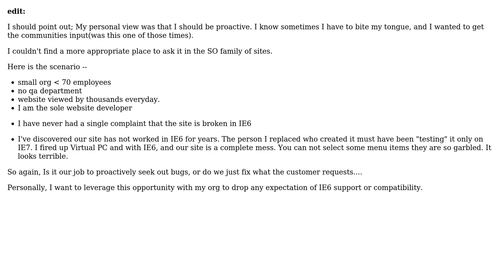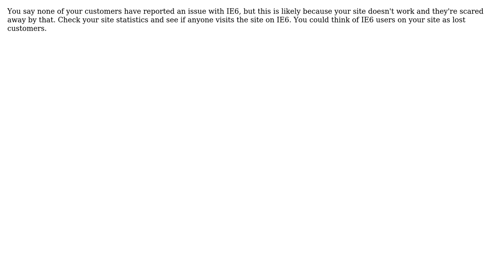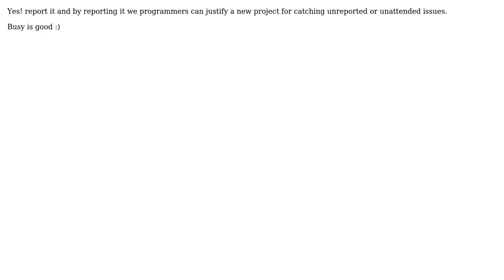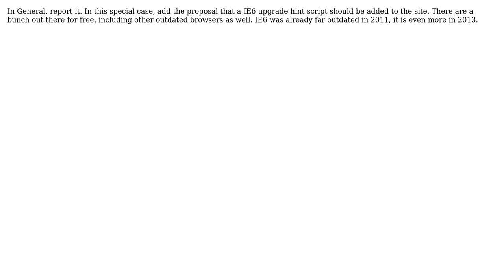As developers is it our job to report issues if no one else in the org seems to care?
Software Engineering: As developers is it our job to report issues if no one else in the org seems to care?

With thanks & praise to God, and with thanks to the many people who have made this project possible! | Content (except music & images) licensed under CC BY-SA | Music | Images & others | With thanks to user zero95teen user Shaun user ozz user Nicole user MVCylon user Mark Freedman user jonescb user JensG user GrandmasterB user FrustratedWithFormsDesigner user Babak Naffas and the Stack Exchange Network Trademarks are property of their respective owners. You are responsible for your own actions.